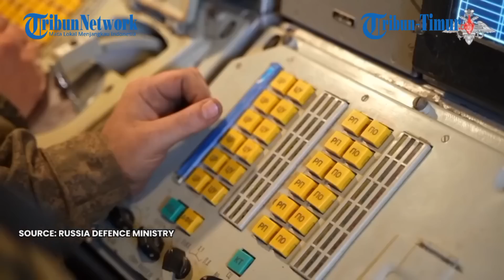🔴 Jet Tempur dan Pertahanan Udara Rusia Bikin Musuh Kewalahan, Bagaimana Serangan Balik Ukraina?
TRIBUN-TIMUR.COM - Penerbangan Operasional-Taktis dan Angkatan Darat, Pasukan Rudal dan Artileri Kelompok Pasukan Rusia menghancurkan 86 unit artileri Angkatan bersenjataukraina di posisi tembakan.

Prajurit, tenaga kerja, dan perangkat keras militer mereka di 108 area digempur dalam 24 jam terakhir.

Pasukan pertahanan udara Rusia mencegat tujuh peluru Himars MLRS.

 Selain itu, sepuluh kendaraan udara tak berawak Ukraina dihancurkan di wilayah Tokmak, Mirnoye, Noye, Chumatskoye, dan Chervonoarmeyskoye (wilayah Zaporozhye), dan Golaya Pristan (wilayah Kherson).(*)